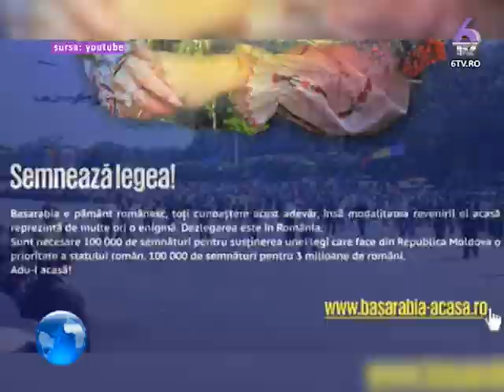VALORI EUROATLANTICE 2015.01.11